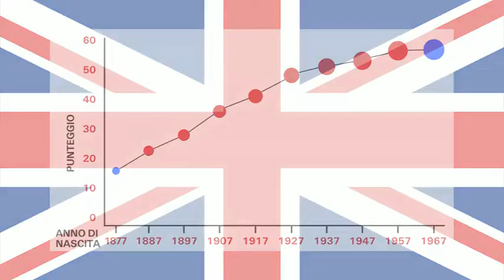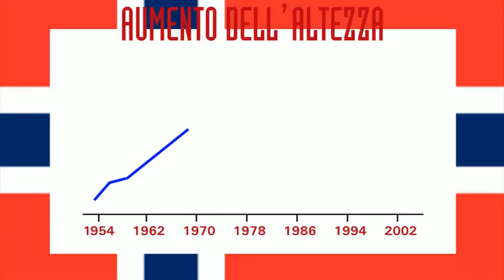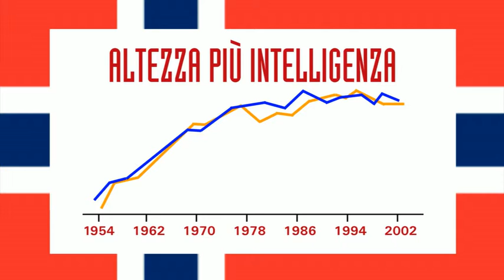Video scientifico "Da zero a cento": figli più intelligenti dei genitori